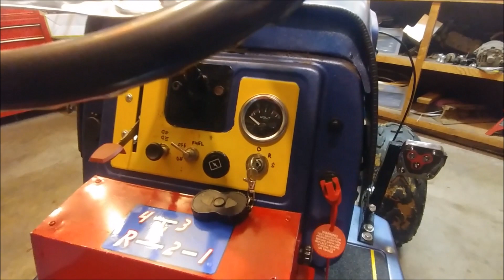EP:79 Final Kal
ATLTF Build-Off 2018 Entry